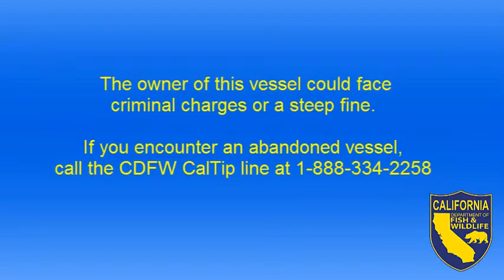Petaluma sunken vessel response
CDFW-OSPR teamed up with the U.S. Environmental Protection Agency and Sonoma County Sheriff's Department to raise and salvage a sunken boat in the Petaluma River.